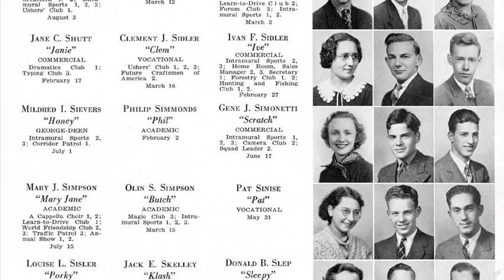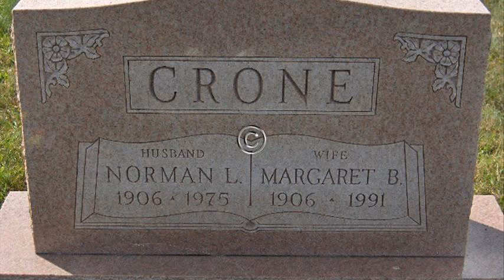norman lee shaffer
norman lee schaffer
norman lee schaffer music videos
norman lee singer